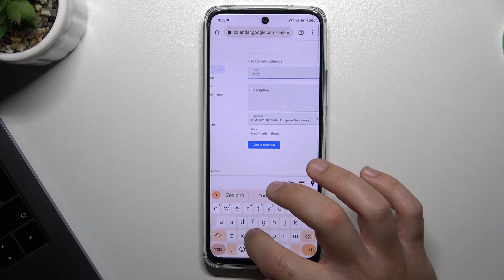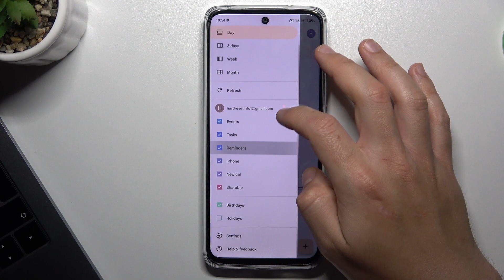How to Create a New Calendar in Google Calendar Mobile? Add Calendar to Google Account on Phone!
Hello to the hardreset.info channel! Having separate calendars for different aspects of your life helps you stay organized and maintain a clear overview of your schedule. Whether you want to create a calendar for work, personal activities, or special events, we'll show you how to set it up, customize the settings, and start adding events. Write us in the comment which app you would like to see next!

How to Make a New Calendar in GoogleCalendar Mobile?
How to Create a Calendar in Google Calendar Mobile App?
How to Set Up a Calendar in Google Calendar Mobile?